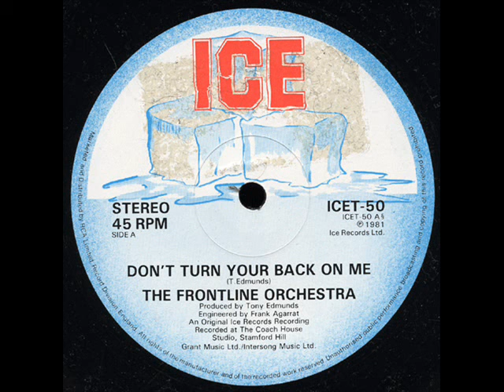The Frontline Orchestra - Don't Turn Your Back On Me - 1981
Label - ICE
Released - 1981